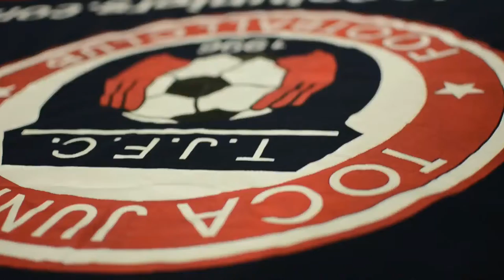TOCATV: Columbia Invitational - Toca Juniors U13 Boys Bears (Goal Lukas)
39th Annual Columbia Invitational Memorial Day Tournament
CDSA Shockwave elite (DE) 1:3 Toca Juniors U13 Boys Bears